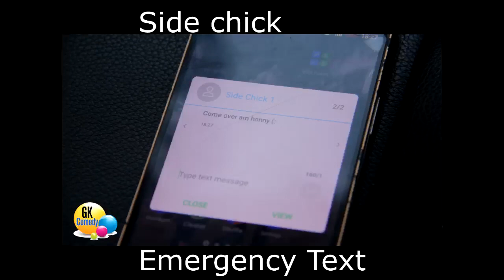Side chick emergency text